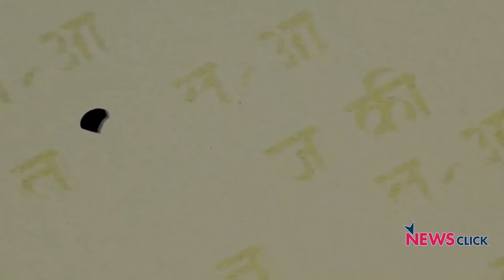बुल्लीबाई एप के ज़हरीले कारोबार का राज़ और सर्वोच्च सत्ता की खामोशी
बुल्लीबाई एप मामले में रहस्य का पर्दा धीरे-धीरे उठ रहा है. मुंबई पुलिस के प्रयास से बंगलूरु, रुद्रपुर और कोटद्वार से गिरफ्तारियां हुई हैं. क्या इन गिरफ्तारियों से कुछ नये ठोस तथ्य सामने आयेंगे? मुस्लिम समुदाय की समझदार और मुखर महिलाओं के विरुद्ध इस तरह के विषैले और नफ़रती अभियान के पीछे किस तरह की मानसिकता काम कर रही है? युवाओं के ऐसे आपराधिक मिज़ाज के पीछे कौन से कारक और पहलू हैं?
AajKiBaat में वरिष्ठ पत्रकार Urmilesh की विचारोत्तेजक टिप्पणी